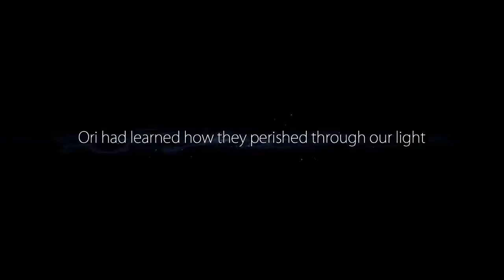[06] Ori and the Blind Forest: Gumon